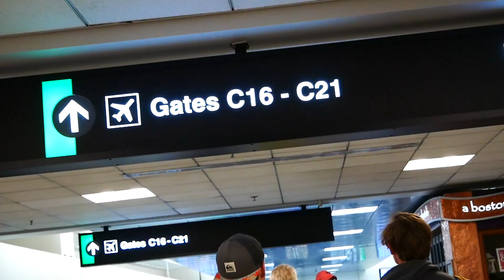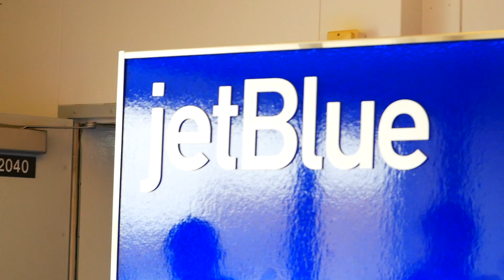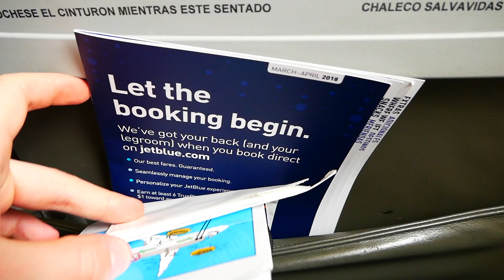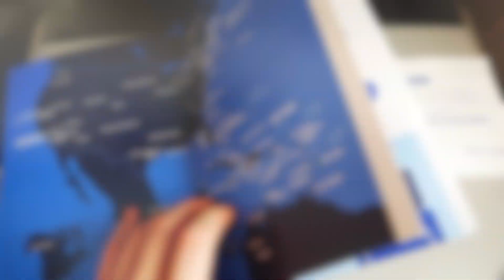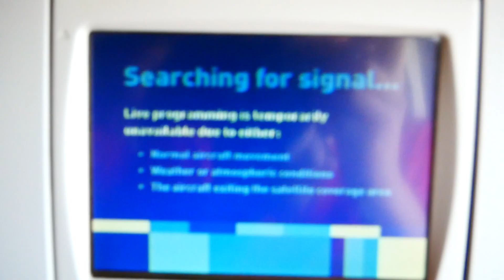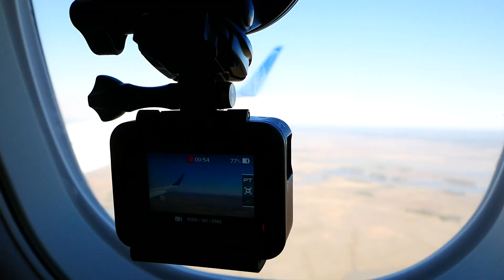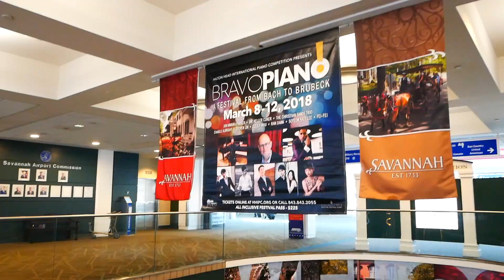AMERICAS BEST AIRLINE! | JetBlue E-190 Economy Class | Boston - Savannah Hilton Head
Americas Best Airline!
This video is about JetBlue´s excellent Economy Class on the route from Boston Logan Airport to Savannah Hilton Head aboard the Embraer 190.

Based on the "American Customer Satisfaction Index" JetBlue is the best US Airline and I have to admit that I haven't experienced anything better so far.